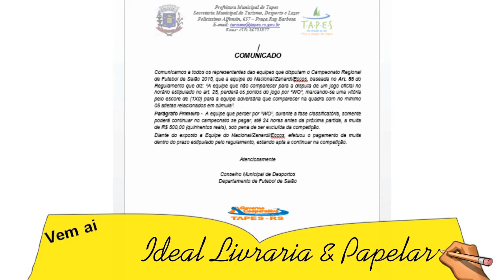NACIONAL PAGA MULTA POR W.O. E PODERÁ CONTINUAR JOGANDO O CAMPEONATO